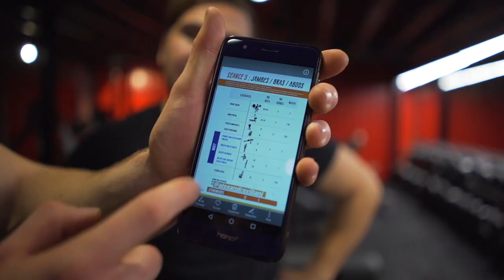6H DE SPORT D'AFFILÉ (TWM BODYTIME)| WORKBODY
● INFO●

● ME SUIVRE ●

● MON MATÉRIEL ●

| WORKBODY